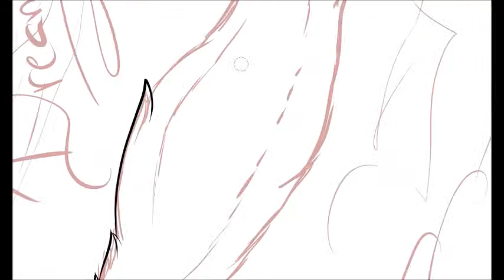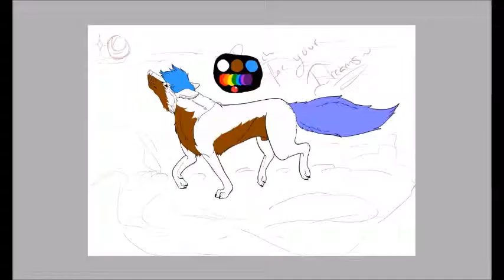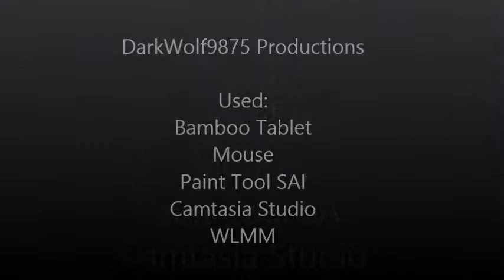I've Been Watching You ~Speed Paint~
Gift for my friend BEIGERONI on Deviantart

Beige © BEIGERONI @ DA

Do NOT copy/steal/trace/etc!
This is ONLY for the characters owners use!

Thanks~